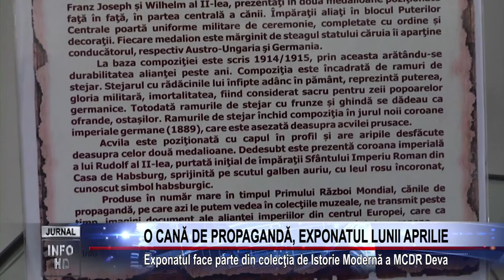O CANĂ DE PROPAGANDĂ, EXPONATUL LUNII APRILIE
Exponatul face parte din colecţia de Istorie Modernă a MCDR Deva